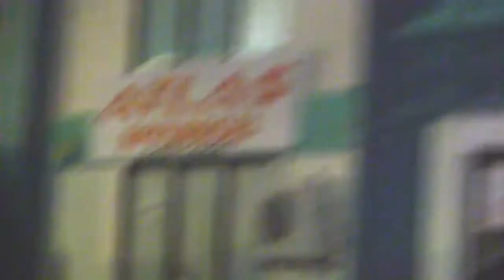FILTER FOOTAGE 2K17! (11)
FROM TSP TO DSP!
this has it all!!
uog spot..cellphone street clips..and random skate spots and streets sessions..yep..
random kick outs and skate rats and what whats!!
yeah dbd throw away footy for your booty!!
watch it!!or not!!!
ahahah enjoy life..

and yeah!!
-Mark..